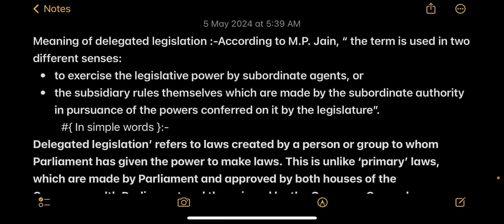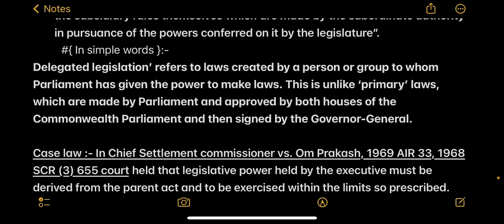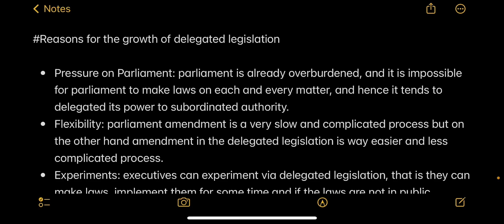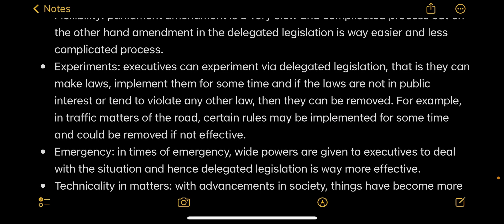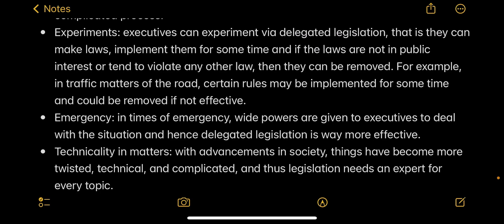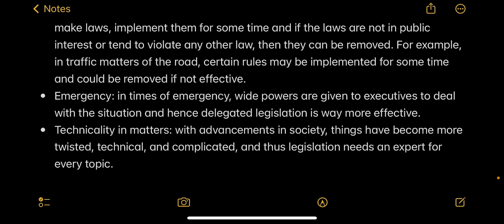Meaning of delegated legislation in administrative law and Necessity of Delegated Legislation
delegated legislation in administrative law in Hindi

Types of delegated legislation

delegated legislation in administrative law notes

advantage of delegated legislation